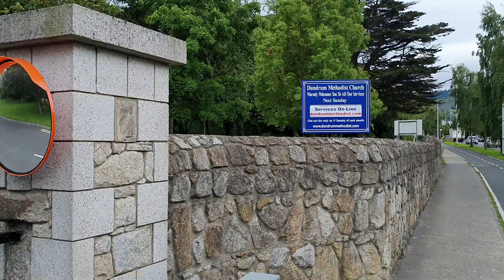A Psalm a Day: Psalm 125 - Going up to the House of the Lord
Rev. Stephen Taylor speaks on Psalm 125, A Song of Ascents, sung by pilgrims as they travelled to Jerusalem to worship in the House of the Lord. As we experience an easing of restrictions, and public worship is allowed once again, we see how the ancient songs speak with a fresh voice into  our situation.

Psalm 125 (NLT)
1 Those who trust in the Lord are as secure as Mount Zion;
    they will not be defeated but will endure forever.
2 Just as the mountains surround Jerusalem,
    so the Lord surrounds his people, both now and forever.
3 The wicked will not rule the land of the godly,
    for then the godly might be tempted to do wrong.
4 O Lord, do good to those who are good,
    whose hearts are in tune with you.
5 But banish those who turn to crooked ways, O Lord.
    Take them away with those who do evil.

May Israel have peace!